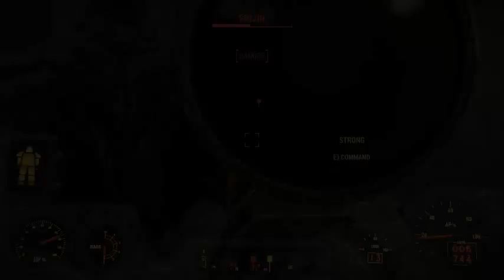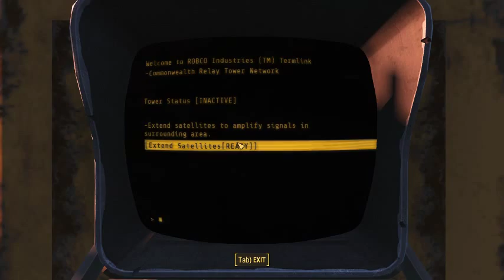Fallout4 | Powered by GeForce GTX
GPU:   GeForce GTX 960
CPU:   Intel(R) Core(TM)2 Quad  CPU   Q9550  @ 2.83GHz
Memory:   8 GB RAM (8 GB usable)
Resolution:   1920x1080@60Hz
Driver version:   359.06
Operating system:   Microsoft Windows 10 Pro